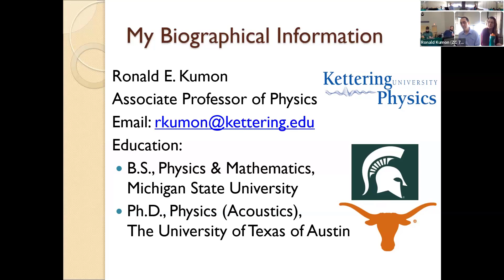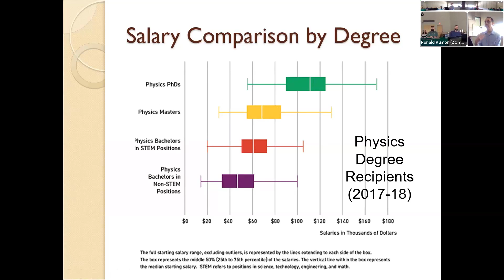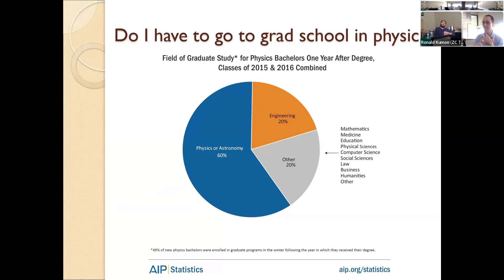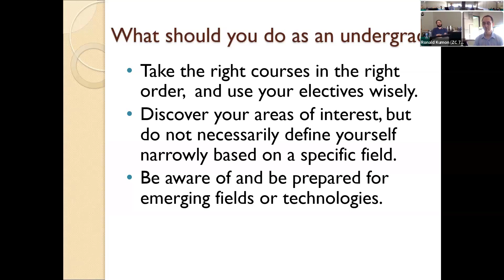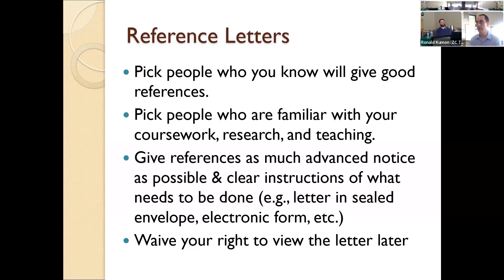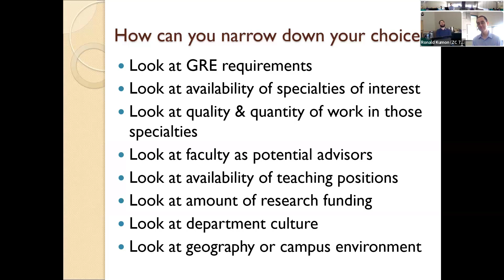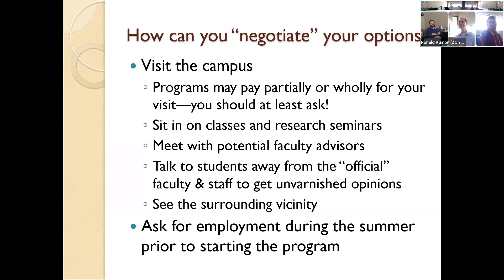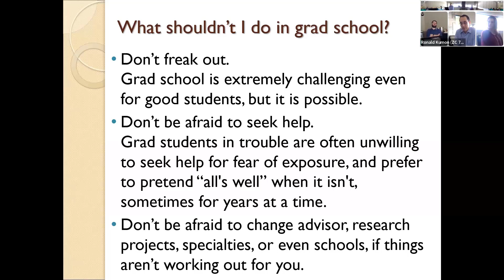Spring 2023 Zone 7 Meeting: The Path to Graduate School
In this video Zone Councilor Ronald Kumon provides his views on how and why to apply to graduate school and how to try to be successful in the process. This video was first recorded at the Spring 2023 Meeting of the Society of Physics Students (SPS) Zone 7. Zone 7 includes SPS chapters from Ohio, West Virginia, the lower peninsula of Michigan, and western Pennsylvania. The event took place in person on Saturday, May 6, 2023, at Wayne State University in Detroit, Michigan, and was also live-streamed via Zoom.